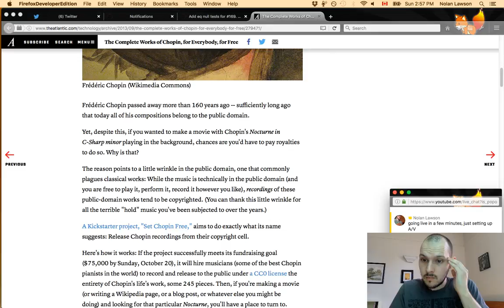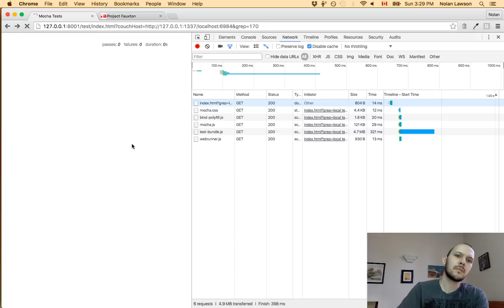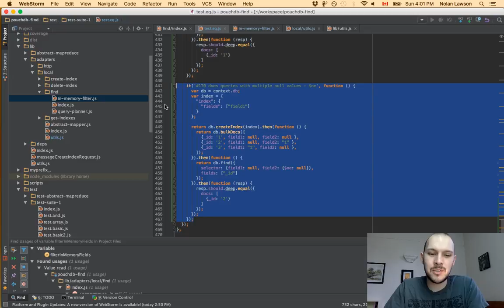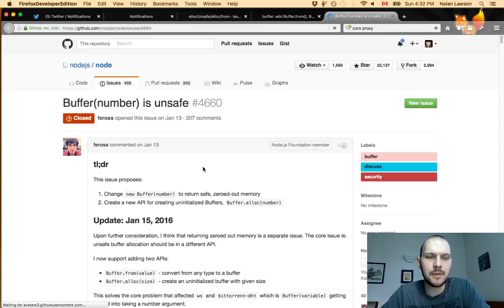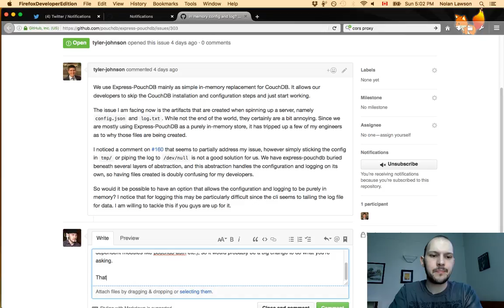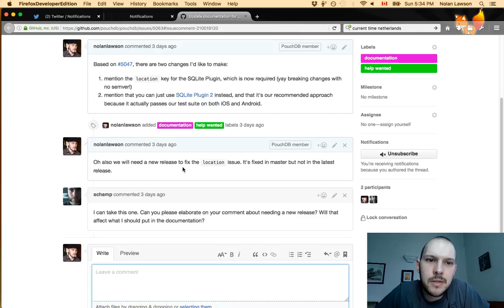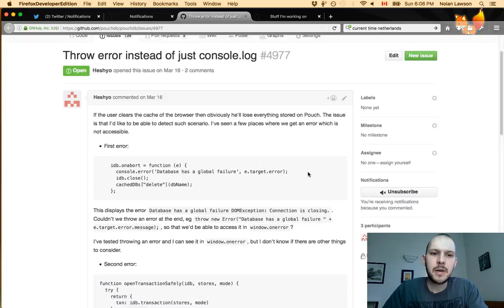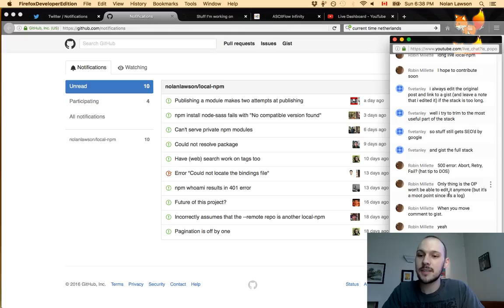Nolan Lawson does open-source, episode 2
The real-life adventures of an open-source software maintainer. Watch him plow through Github issues with aplomb, mull over pull requests, and respond to questions from the community!

Timeline

4:15 - show begins
7:04 - deep dive into a pouchdb-find bug
14:01 - installing Docker, CouchDB 2, corsproxy
34:34 - rant on naming everything index.js
54:23 - is-array (yes I like small modules)
1:12:16 - tests passing! let's open a PR
1:17:50 - issue triage!
1:14:38 - rant on left-pad and unpublishing
1:22:00 - how to be classy while forking
1:25:55 - more triage!
1:39:27 - my opinion on "PRs accepted"
1:41:21 - why it's best to handle PRs before issues
1:42:00 - browserify transforms and --save-dev
1:46:28 - open-source, empathy, good issues and bad issues
1:51:25 - back to triage
2:08:18 - doing everything _but_ opening a PR
2:24:10 - TypeScript, frameworks, and maintainer responsibility
2:48:32 - why it's important to respond to people quickly
2:59:40 - stacktraces and "helpful" error messages
3:11:27 - big diagram of PouchDB adapters, ASCII art time
3:37:22 - closing remarks